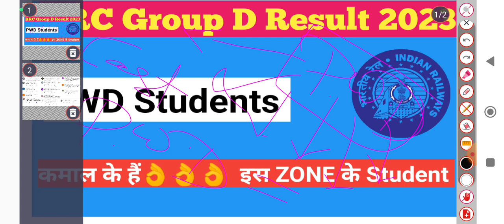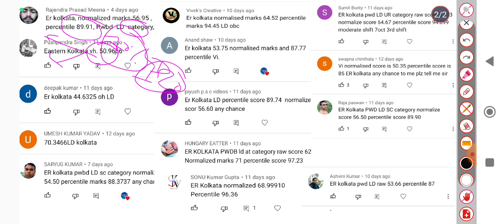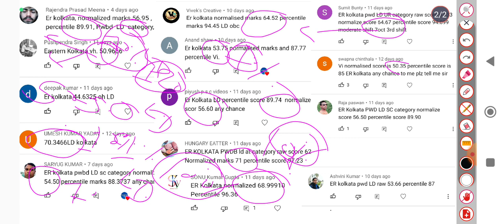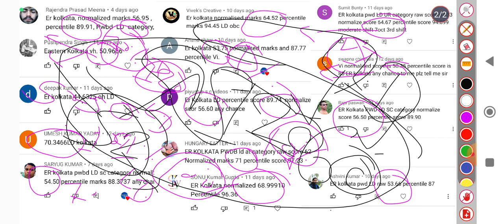RRC Group D Result PWD Students Special|Latest Update PWD Candidate 2023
Description

  PWD Candidate Cutoff Railway Group D|RRB Group D Zone Wise Cutoff 2022 | Railway Group D Cutoff | RRC Group D Result 2022 Latest Update

RRB Group D Zone Wise Cutoff 2022 | Railway Group D Cutoff | RRC Group D Result 2022
groupdexam2022 groupdsyllabus Group D Exam Strategy 2020 Groupdexamtips Groupdexamdate Groupdstrategy 2019 Railwaykipathshala Railwaykitaiyarikaisekaren railwaygroupdsyllbus 2019. Group D strategy 2020, group D ki taiyari kaise karen 2020, railway group D, railway ki Pathshala, Group D exam date, Railway Pathshala, group D ki taiyari kaise karen, railway ki taiyari kaise karen Hindi, how to crack Railway Group D exam, Group D exam date 2020, railway ki taiyari kaise karen, RRB group D strategy 2020, Group D exam date 2019, RRB group D exam date 2020, railway group D question paper. RRC Group D exam date #| RRB Group d cut off 2022 | Group d cut off 2022#About the video This video is about expected cut off of rrc group d exam 2021#railway_group_d_exam_2021